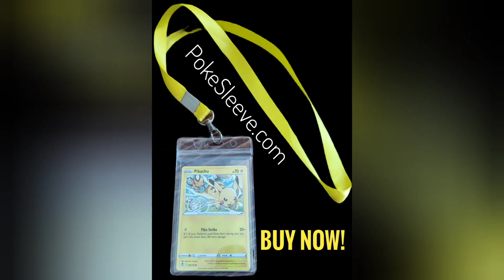October 1, 2023